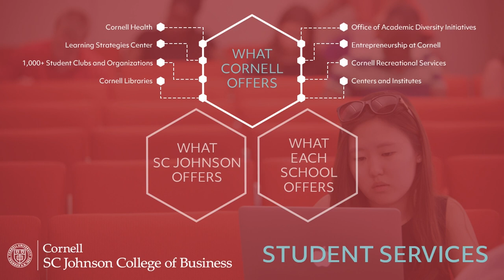Cornell SC Johnson College of Business Info Session Part 1: Introduction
Welcome to our SC Johnson College of Business virtual information session series! In this series, Assistant Director of Admissions Karim Yaport and Admissions Counselor T Titlebaum will discuss academics, student life, and admissions at Cornell University’s SC Johnson College of Business.

For more information about the SC Johnson College of Business and its admissions process, please

For more information about Cornell University Undergraduate Admissions, please